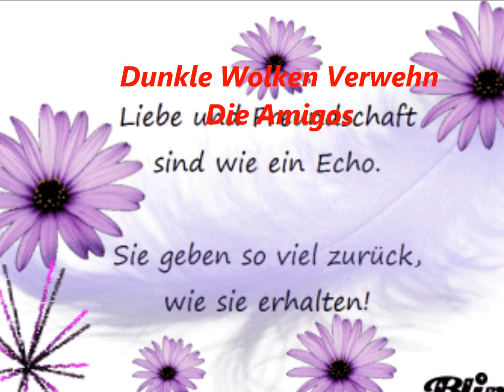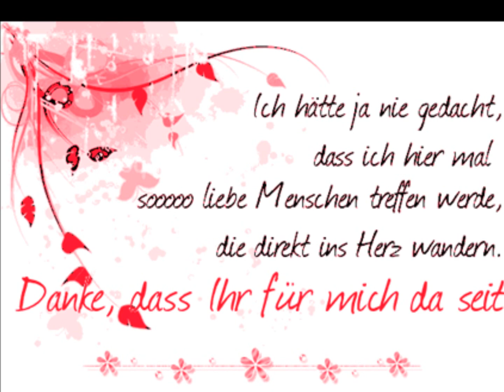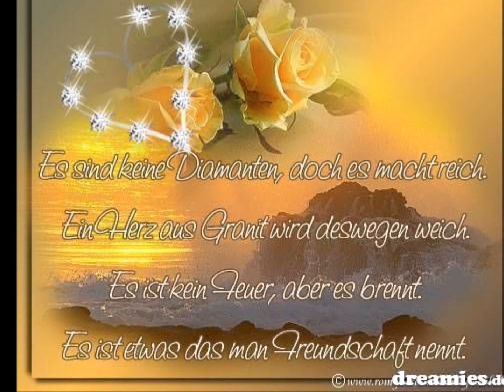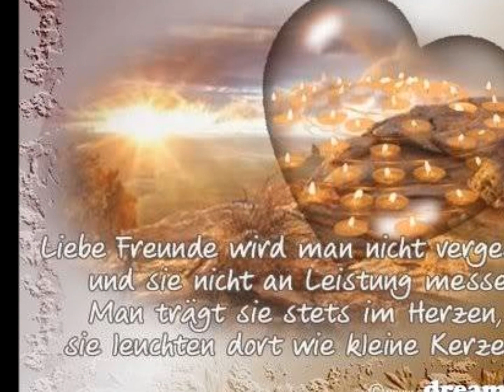Dunkle Wolken Verwehn - Die Amigos.wmv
Ich widme diese Lied all meinen lieben Freunden wie: Elfi+Tina, Günher+Marianna, Michael+Werner, Steffi+Rosi, Sylvia+Maria,ich kann nicht alle einzeln aufzählen, aber Ihr, liebe Freunde, seit alle gemeint! Ich möchte mich für Euere Freundschaft und Euere Hilfe ganz lieb und herzlich bedanken, mit welchem Lied ginge dies besser, als wie mit diesem von den Amigos.
Danke für Euere Freundschaft, Euer Hans